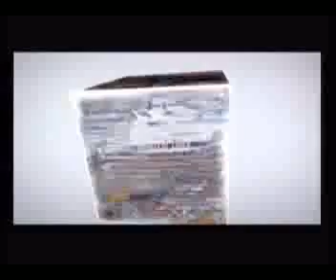LE NOTIZIE DA GENOVA DI VENERDI' 14 OTTOBRE 2016